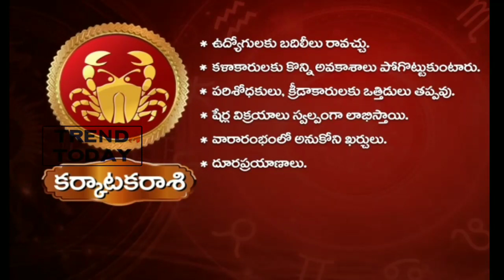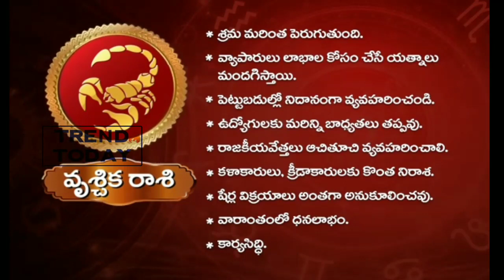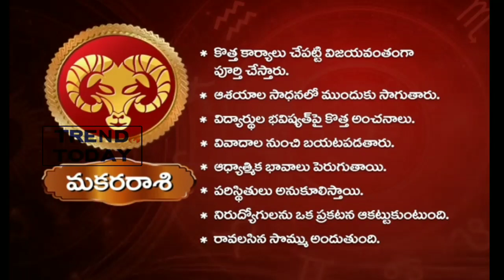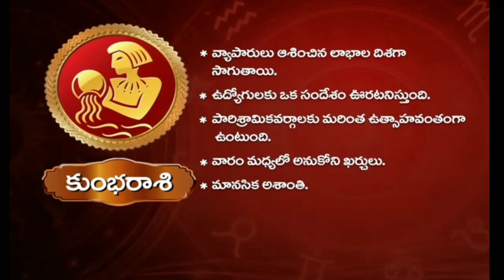మనిషి జీవిత రహస్యాలు,జరగబోయే చిత్రాలు ఇవే..!? వారఫలం, రాశి ఫలాలు|| ఈ వారం ఇలానే జరుగుతుంది..! చూడండి